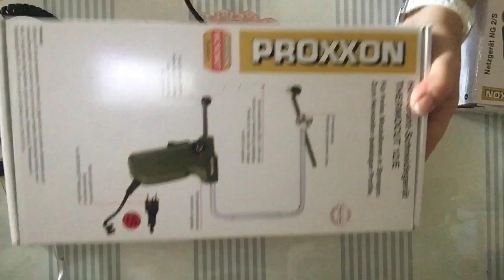Cortador térmico para poliexpan . Creaciones Mamem 🌷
🌷Hola amig@s os quiero enseñar las herramientas que utilizo para realizar mis trabajos y empiezo con esta que acabo de comprar . Me encanta!!!

2-  dar un click en me gusta en
      mi fanpage

7-   añadirme a tus círculos de
     amigos de Google +

8-   unirte a mi grupo de aulas
     Virtuales